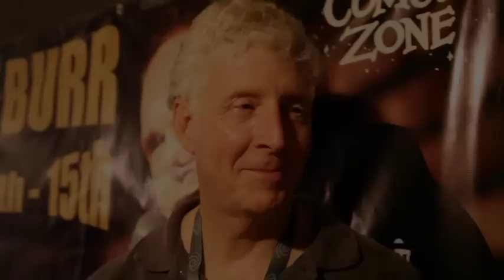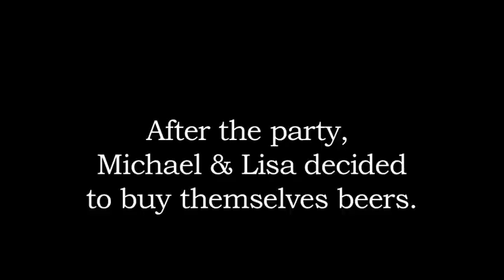"DNC Media Party"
The Democratic National Convention means a lot of speeches.  But it also means a lot of partying as lawmakers and delegates celebrate the nomination of their candidate.  Reporters will have a busy week covering the hubbub.  But this weekend the media got an elaborate party of their own, put on by Charlotte's host committee.
This video tracks WFAE's Lisa Miller and Michael Tomsic as they wrestled with the ethics of accepting free food and drinks from the DNC Host Committee.